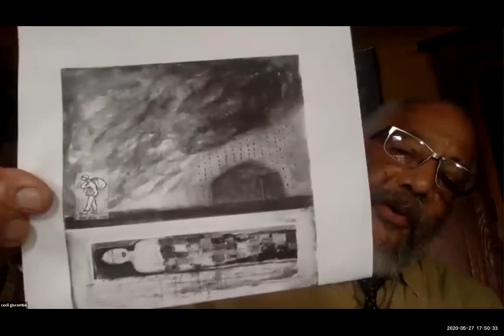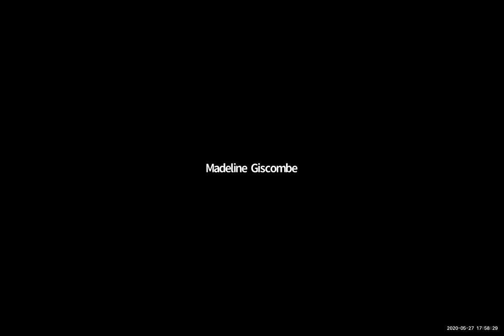Poetry Reading: Cecil Giscombe - Berkeley Arts & Ideas May 27, 2020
Cecil Giscombe (English, U.C. Berkeley) will present live readings of his selected poems. Moderated by Anthony J. Cascardi, Dean of Arts and Humanities, U.C. Berkeley

Poet and U.C. Berkeley Professor of English C. S. Giscombe’s books of poetry are Prairie Style, Giscome Road, Here, etc.; his book of linked essays (concerning Canada, race, and family) is Into and Out of Dislocation. His recognitions include the 2010 Stephen Henderson Award, an American Book Award (for Prairie Style) and the Carl Sandburg Prize (for Giscome Road). Ohio Railroads (a poem in essay form) was published in 2014 and Border Towns (essays on poetry, color, nature, television, etc.) appeared in 2016. Forthcoming poetry texts include Similarly, a “collected and new” volume due in the summer of 2020, and Train Music—a collaboration with the painter Judith Margolis—which will appear in 2021. He is from southwest Ohio but has lived and worked in northern British Columbia, central Pennsylvania, upstate New York, and downstate Illinois. He is a long-distance cyclist.

Anthony J. Cascardi is Professor of Comparative Literature, Rhetoric, and Spanish, and Dean of Arts and Humanities at U.C. Berkeley. He works on literature and philosophy, aesthetic theory, and early modern literature, with an emphasis on Spanish, English, and French. He teaches courses on Cervantes, literature and philosophy, aesthetic theory and the early modern period. Most recently he published Cervantes, Literature, and the Discourse of Politics, the co-edited volume Poiesis and Modernity and The Cambridge Introduction to Literature and Philosophy. He is currently completing a study of the art of Francisco de Goya.

This program is presented by UC Berkeley College of Letters & Science, Division of Arts & Humanities as part of the Arts & Ideas Live Online! series.